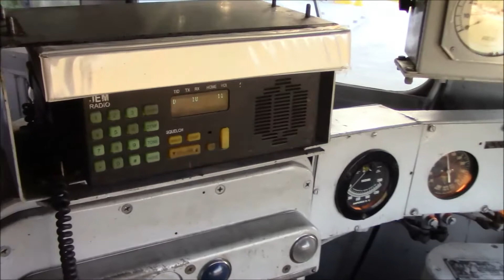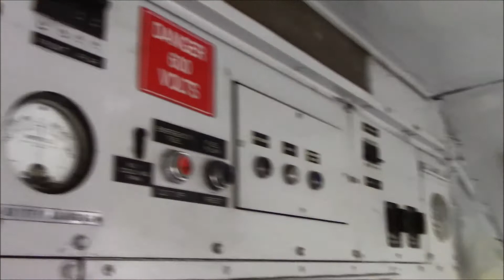Sacramento River Train 5/13/17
Nice evening to catch the Sacramento River Train with live music on board the beer train. Includes a cab tour of SERA 134, thanks to the train engineer! The River Train now has engines on both ends.